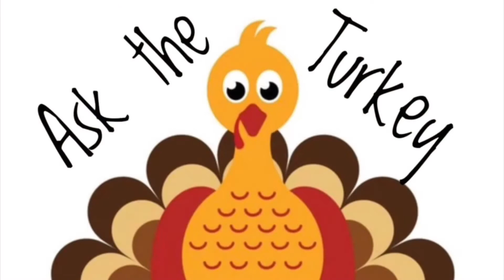11/10/21 TES Announcements